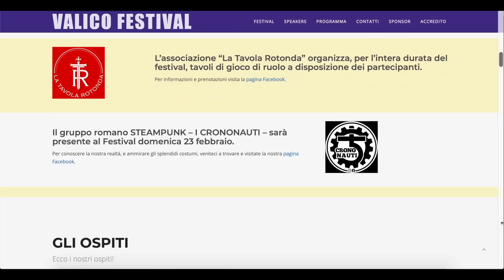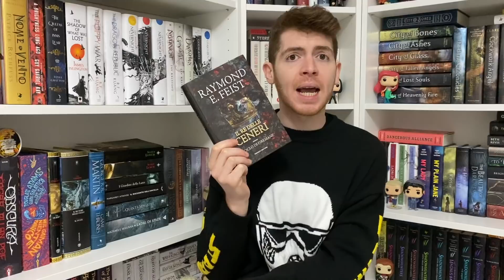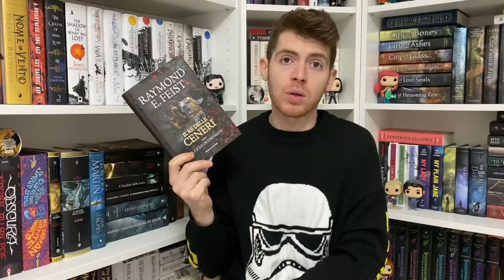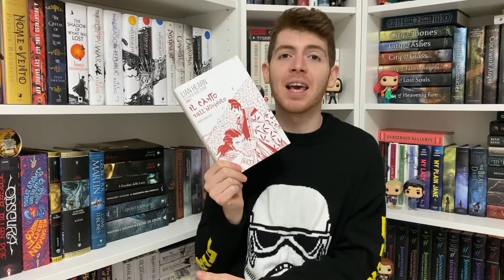PRIME LETTURE DELL'ANNO TRA DELUSIONI E BELLE SCOPERTE || Wrap Up gennaio ✨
Parliamo insieme delle prime letture dell'anno.

Dove trovare i libri citati:
La fabbrica delle bambole
The Poppy War
Last shot
Il Re delle ceneri
Il canto dell'usignolo